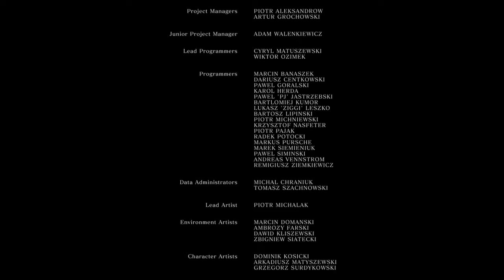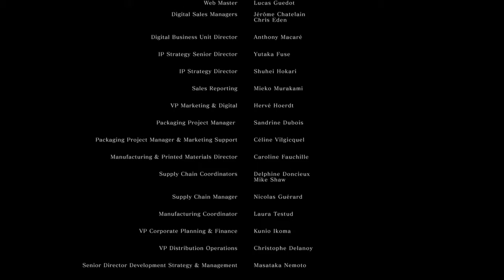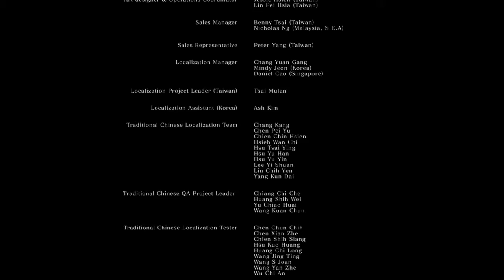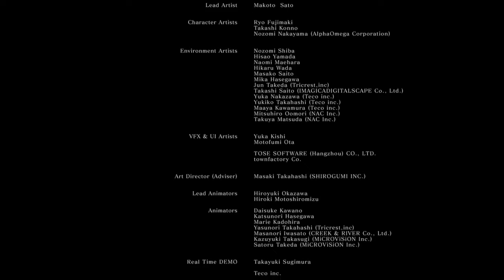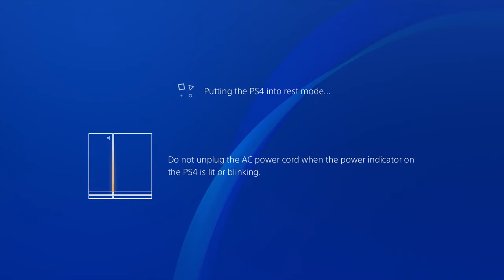Dark Souls Pt. 21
Captured and uploaded by Drew from Select Screen

Game Footage Archive is a channel dedicated to uploading footage for anyone to use in their own projects.